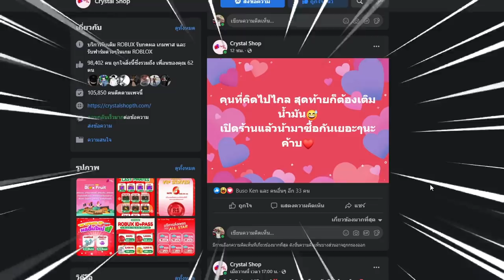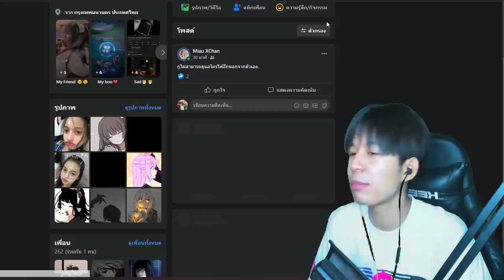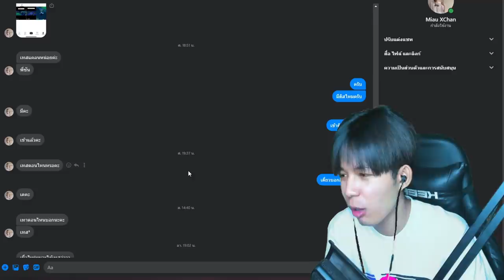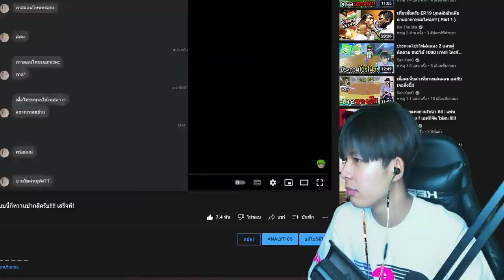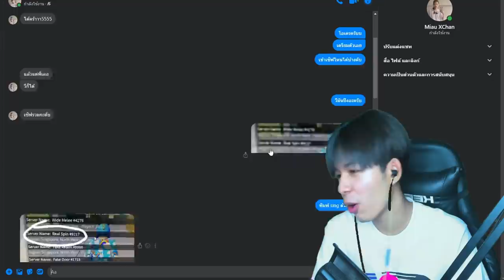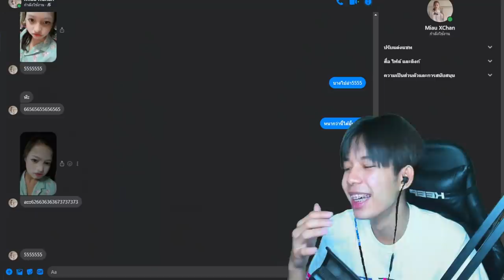Blox Fruits : สาวมาขอเทสเเคลน งานนี้เจอเเกล้งหนักๆ หน้าขาวไปเลย5555